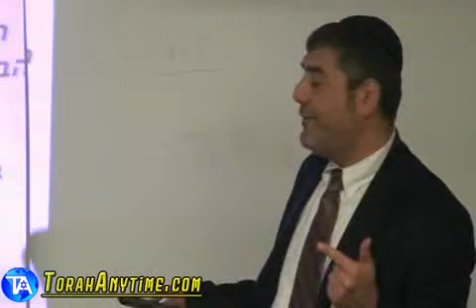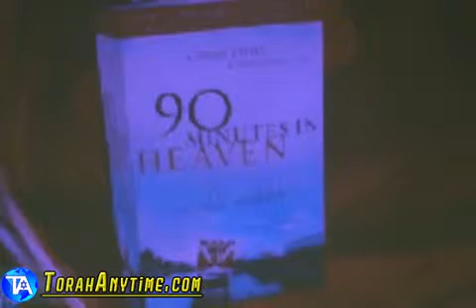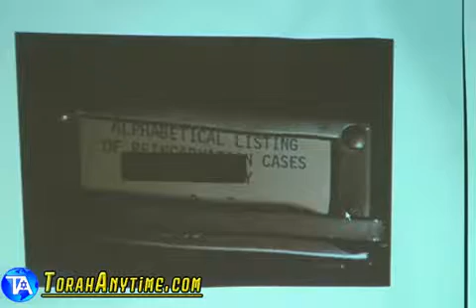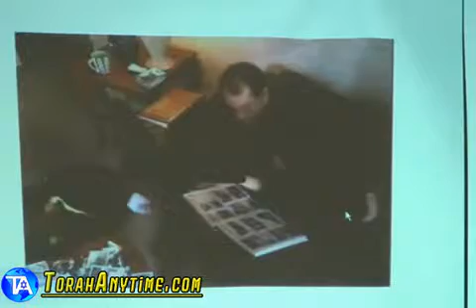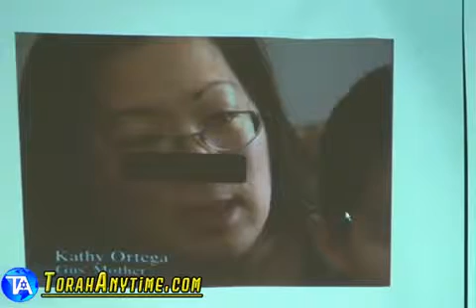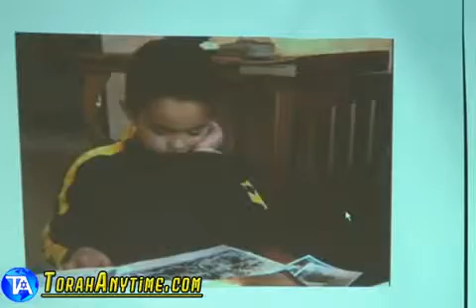A Lecture In LI University In New York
Rabbi Yosef Mizrachi - A Lecture In LI University In New York